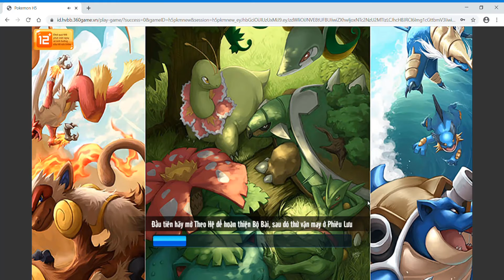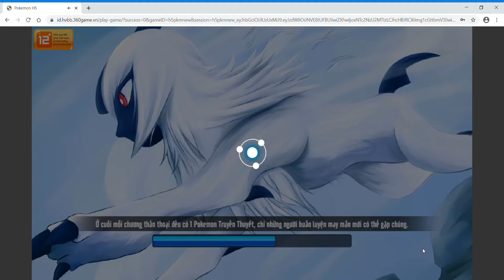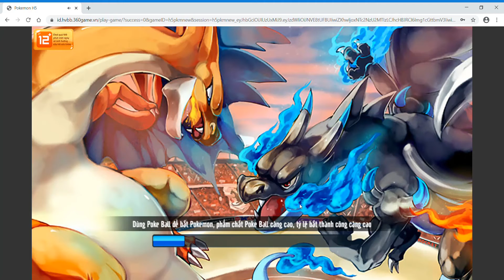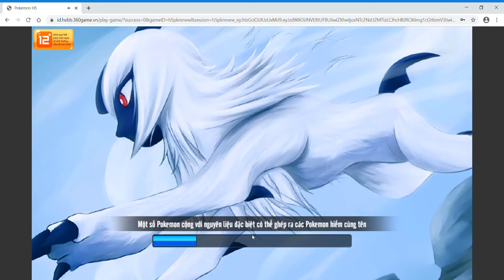Học viện bảo bối : Ngày thứ 4 leo rank